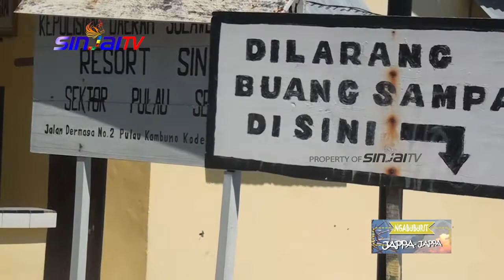Serunya Ngabuburit di Puskesmas Wisata Pulau Sembilan - NGABUBURIT JAPPA-JAPPA PILIHAN _ SINJAI TV